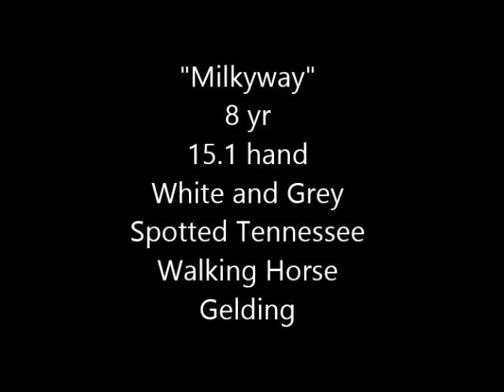SOLD "MILKYWAY" Grey & White Spotted Tennessee Walking Horse Gelding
We are offering "Milkyway" a Spotted Tennessee Walking Horse Gelding for sale. He is 8 years old and stands 15.1 hands. He has beautiful grey and white paint coloring. He has correct conformation and he is healthy and sound. He will handle for anyone who knows how to ride a horse. He stands for mounting and dismount. He is experienced on trails and on roads. Not spooky. He has excellent ground manners. He stands tied, clips, trims, bathes, loads etc. He will ride out alone or in a group. He will lead or follow. He also has experience in the show ring. He has a gentle nature, he is patient with children, Wonderful family horse!